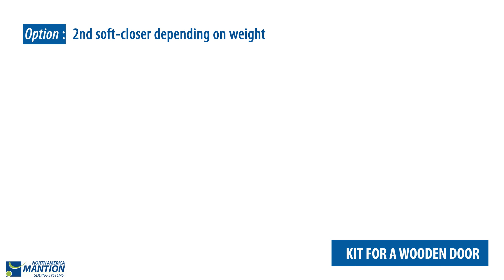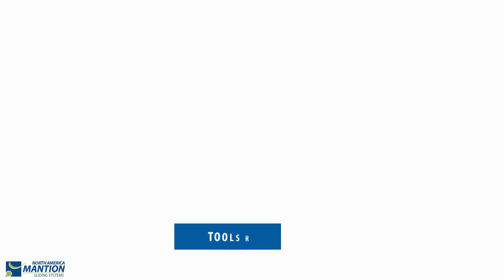SAF-SLIM - TUTORIAL US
In this video tutorial, discover our SAF®-SLIM range, an aluminum sliding system for wooden doors weighing up to 180 lbs.

SAF®-SLIM brings with elegance, a touch of modernity to your interior with its "natural brushed anodized" and/or "black brushed anodized" finish.

Minimalist design, very reduced system dimension with a door/rail gap of only 3 mm.

This tutorial will show you how easy and fast it is to install and you will find the advantages of using it.